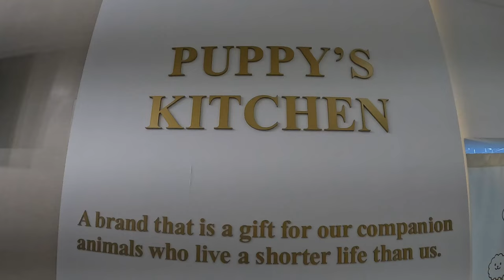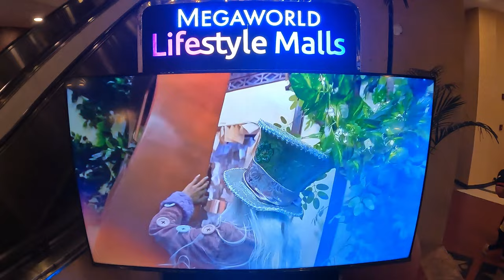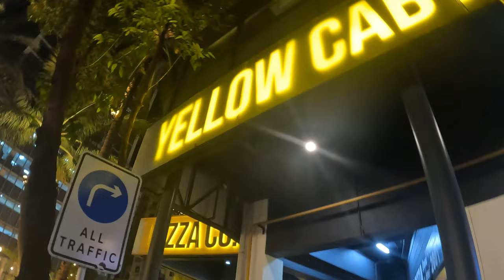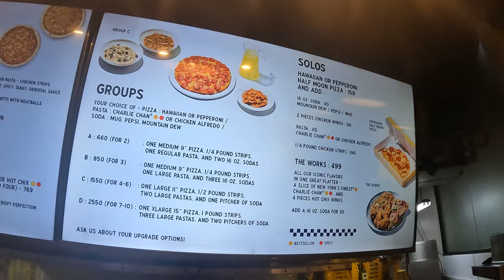HAPPY EASTER SUNDAY 2024 | YELLOW CAB PIZZA CO. at Eastwood City Mall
HAPPY EASTER SUNDAY 2024 at Eastwood City Mall